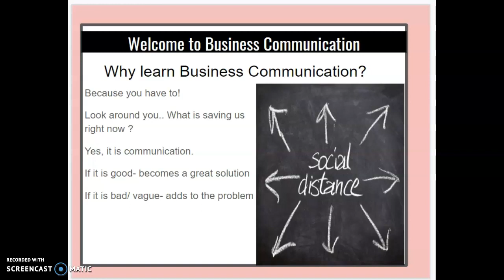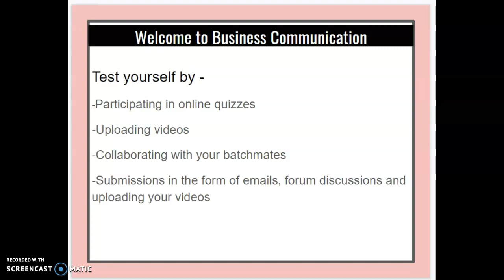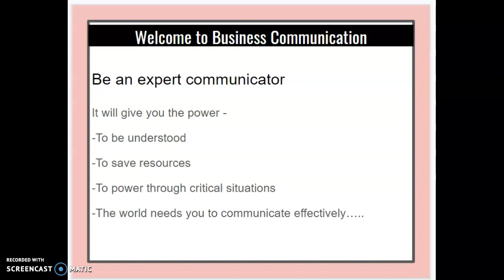ICFAI Business School Bangalore | Prof. Radhika Ramesh, Business Communication